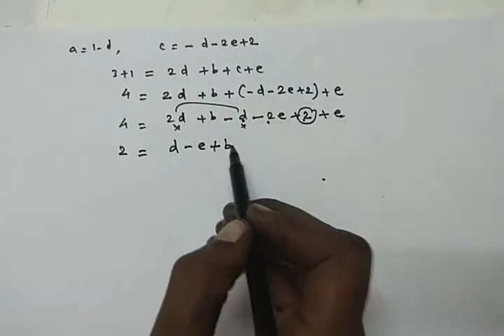Rayleigh's Method P.Kalaiyarasan